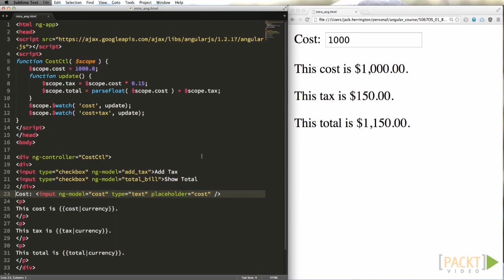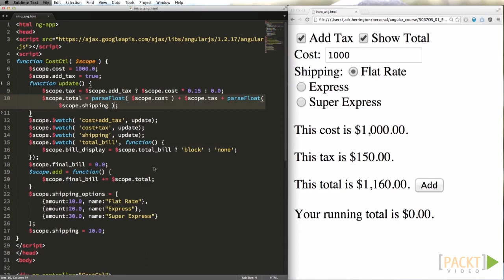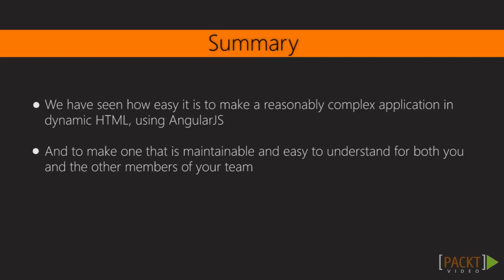Learning AngularJS Tutorial: Interaction | packtpub.com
How to manage interactions with other types of inputs? With the use of buttons, combos, and so on.
• Putting in checkboxes and buttons
• Playing with Select Boxes and Radio Buttons
• Integrating them together through the controller